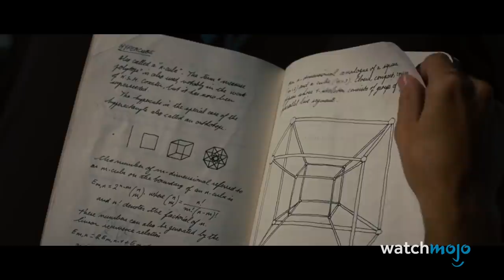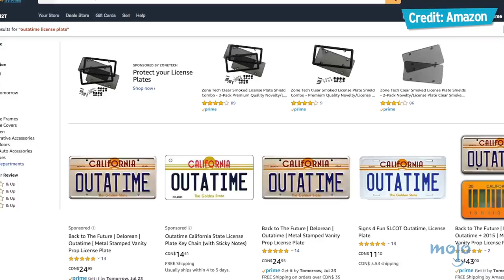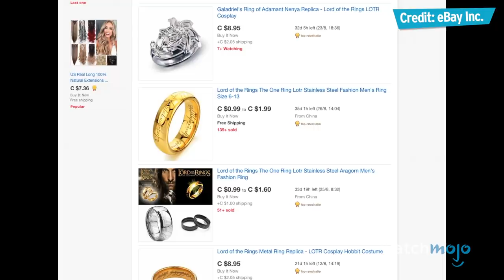Top 10 Coolest Movie Replicas You Could Own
From phasers to the Tesseract, these are the TV and movie replicas real fans should own. We’re looking at replicas of objects and costumes that are used in live-action television and films. Got any spare cash lying around? WatchMojo ranks the TV and movie replicas real fans should own. Which replica do you want for your collection?